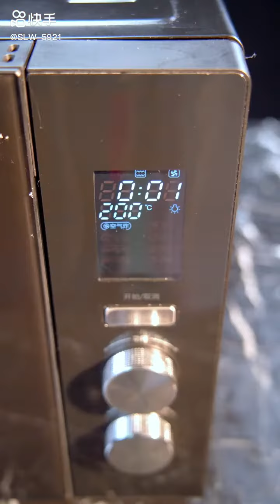Eating asmr mukbang yummy 19